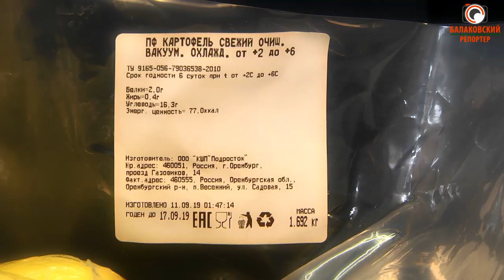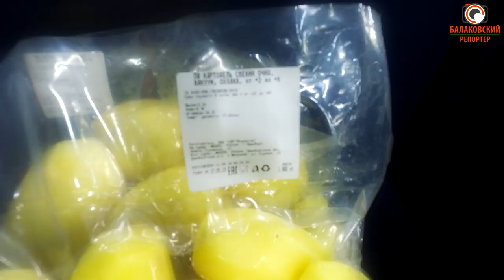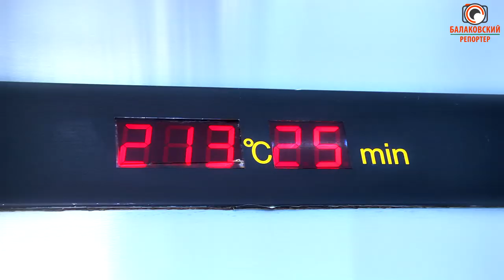Настало время "Большой перемены" (как изменится школьное питание в Балакове)